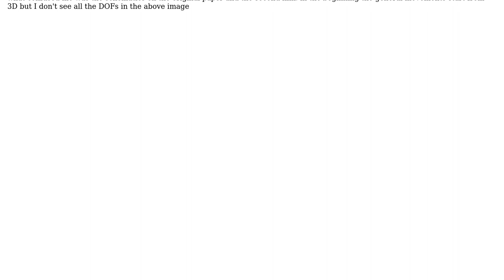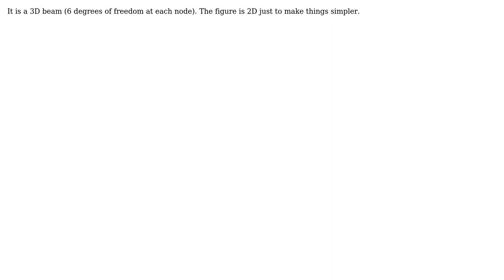Is Belytschko beam defined for 3D or 2D?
With thanks & praise to God, and with thanks to the many people who have made this project possible! | Content (except music & images) licensed under CC BY-SA | Music | Images & others | With thanks to user FabioSpaghetti user Biswajit Banerjee and the Stack Exchange Network Trademarks are property of their respective owners. You are responsible for your own actions.